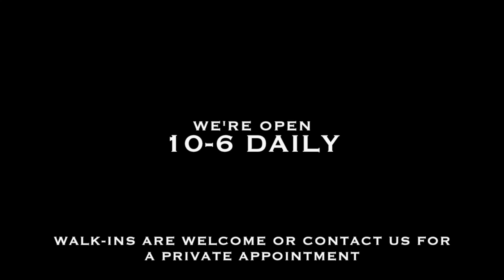Virtual Tour June 2020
Explore the Eisenhauer Gallery collection virtually, featuring TS Harris, Larry Horowitz, Michel Brosseau, John Schuyler and more!